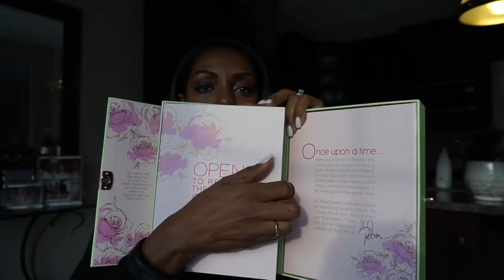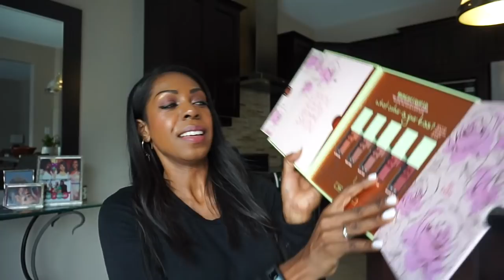They Sent Me Lipsticks That Were All Too Light | Dominique - Style Domination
Highlights from my day, a rundown of a few new things I got and a set of lipsticks I was sent that are all too light. Sigh!

Products mentioned:

Darphin Lumière Essentielle Gel-Oil Cream
Darphin Age-Defying Lip Balm
Pixi Beauty Liquid Lip:
- Evening Rose
- Really Rose
- Au Naturelle
- Matte Beige
- Pastel Petal

Dominique